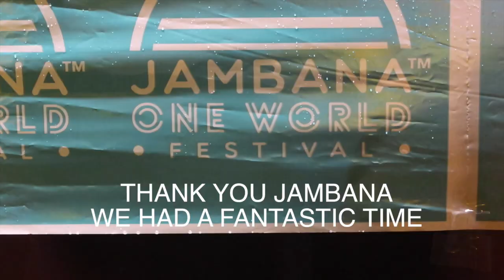WE JAMMIN STILL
GOOD DAY MY LOVELIES! Watch as we attend our first and certainly not last, JAMBANA.  If you've never been to Jambana, make sure to put it on your list of events to attend for 2018. The day is jam packed with family fun, live music from Reggae's best, vendors, food, etc., that every age will enjoy .  Thanks to Jesse and Jones & Jones Production for having us out.
Hope you enjoy this video and maybe you will see us around town, we Jammin still!

Lovelies, let's get this Channel to 100K before the end of the year!!!

Facebook: JillianCruise & I will accept your friend request

K CUT